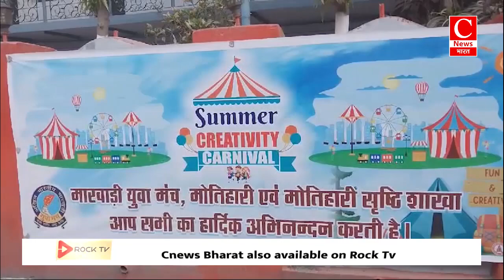बिना लाइसेंस चल रहे निजी क्लिनिकों को BMO ने कराया बंद|| Cnews Bharat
बलरामपुर-शक्ति
आगर मालवा-अर्श
बुलंदशहर-अदनान
मोतिहारी-सचिन
रीवा-अर्जुन
रोहतास-पंकज
सीतामढ़ी-रवि